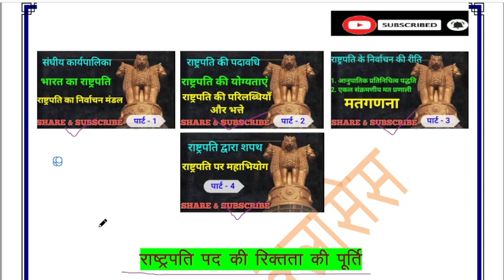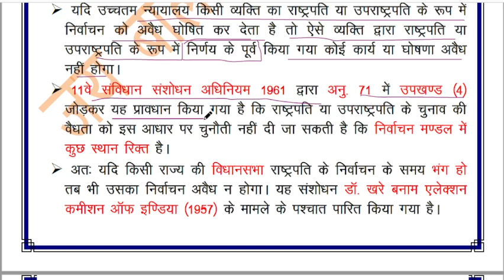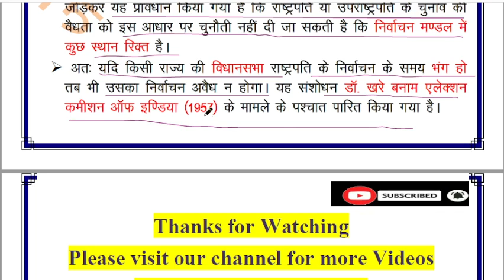राष्ट्रपति पद की रिक्तता की पूर्ति //राष्ट्रपति के चुनाव सम्बन्धी विवाद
राष्ट्रपति पद की रिक्तता की पूर्ति (Fulfill fill vacancy of President)
राष्ट्रपति के चुनाव सम्बन्धी विवाद (Rastrpati ke chunav sambandhi vivad)
Rastrpati gk
Jai balaji classes